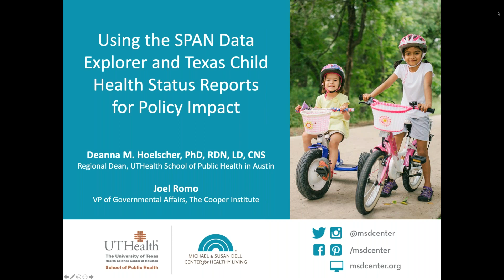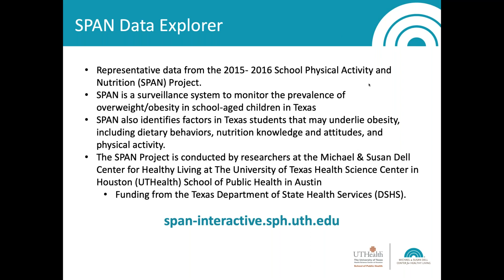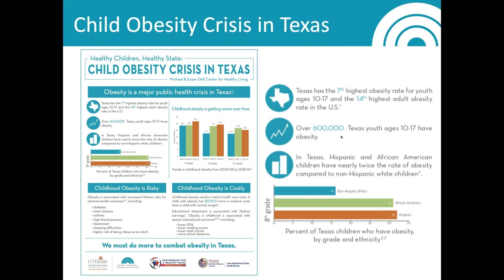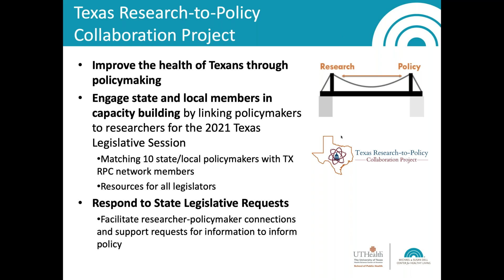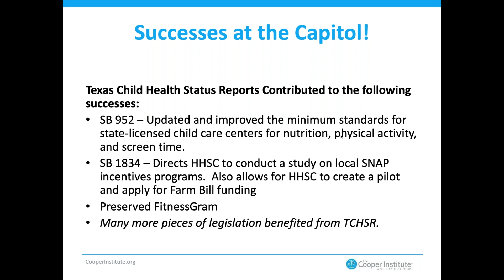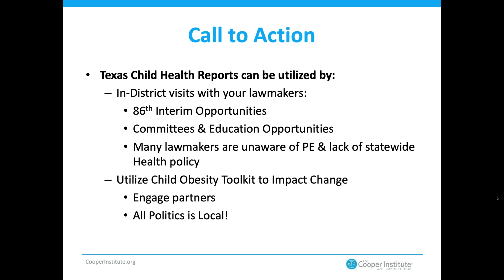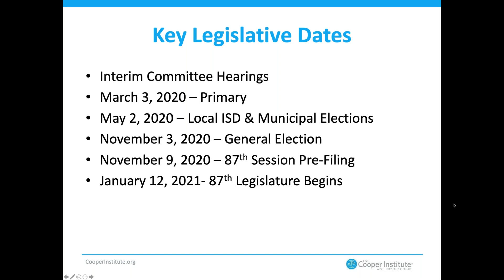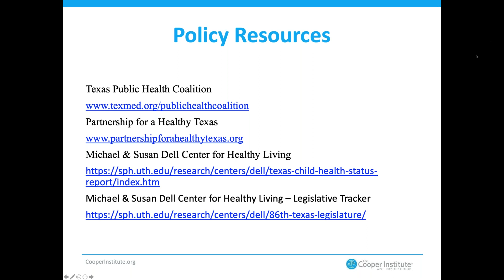Using the SPAN Data Explorer and Texas Child Health Status Reports for Policy Impact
The Texas School Physical Activity and Nutrition (SPAN) online data explorer provides representative data on child health by state or region. Texas SPAN is a surveillance system used to monitor the prevalence of overweight and obesity in school-aged children as well as factors that underlie obesity, including dietary behaviors, nutrition knowledge and attitudes, and physical activity behaviors. The Texas Child Health Status Reports utilize SPAN data to showcase the status of child health in Texas in order to raise awareness of child health risk factors. The Status Reports can be used to develop new programs and actions, and to build on current initiatives in Texas.

Presenters:
Joel Romo,
VP of Governmental Affairs, The Cooper Institute

Deanna Hoelscher, PhD, RDN, LD, CNS, FISBNPA,
Regional Dean, UTHealth School of Public Health in Austin
Director, Michael & Susan Dell Center for Healthy Living